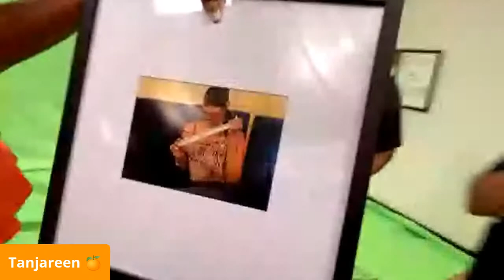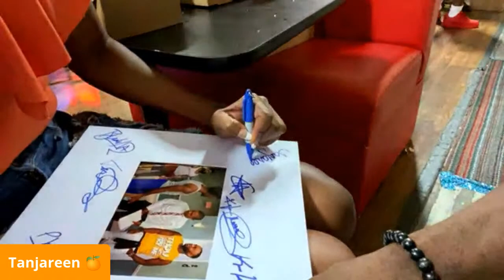MILLENNIALS TV SHOW TURNUP!